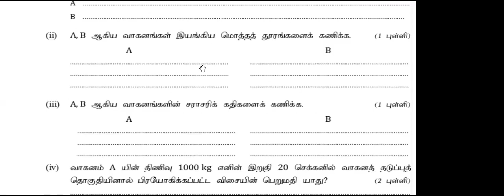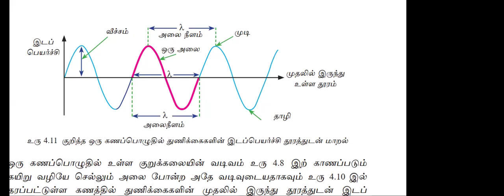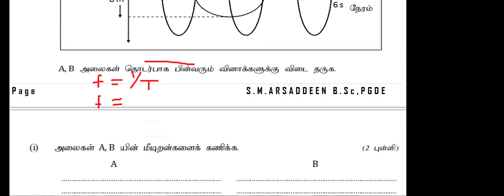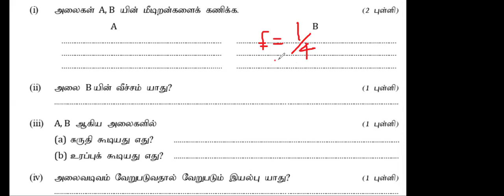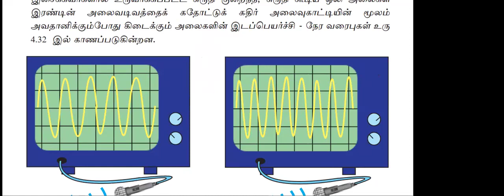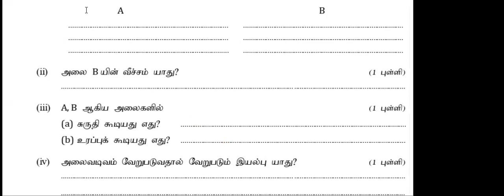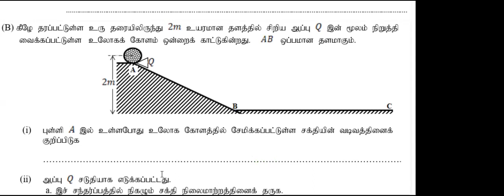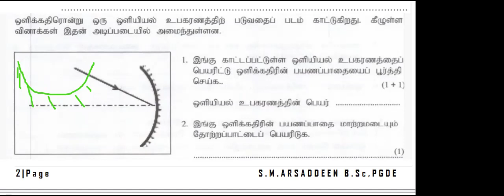Day 9 Session 1 Science Paper Class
O/L Science Zoom Paper Class BY S.M.Arsaddeen B.Sc,PGDE